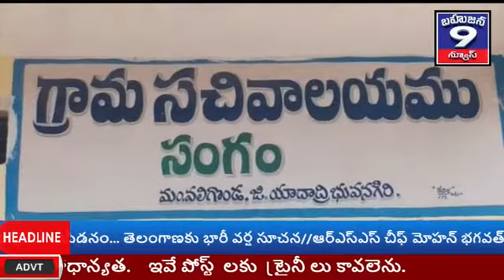భువనగిరి జిల్లా వలిగొండ మండలం. 10-10-2020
భువనగిరి జిల్లా వలిగొండ మండలం.